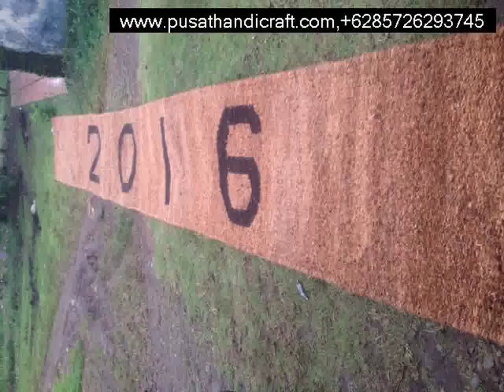Jual Cocomesh Bangil,+6285726293745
Cocomesh
Coirnet
jaring sabut Kelapa
Coir Geotextile

dll